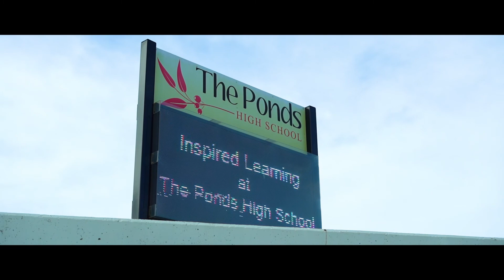39 Ulmara Avenue, The Ponds